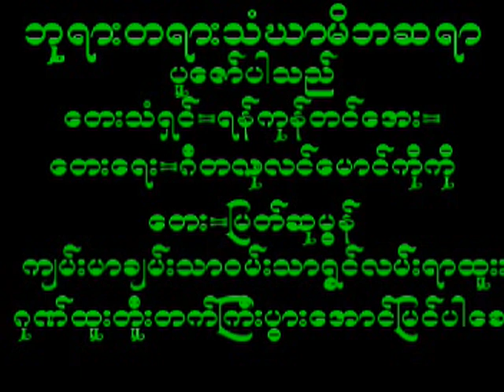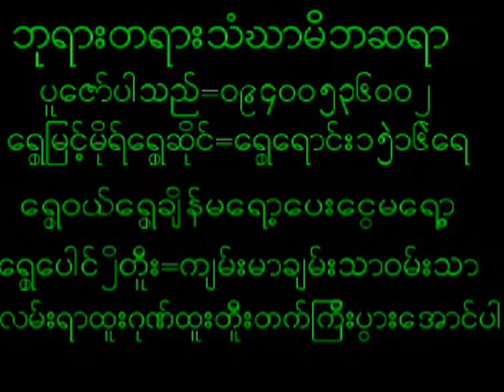October 17, 2024